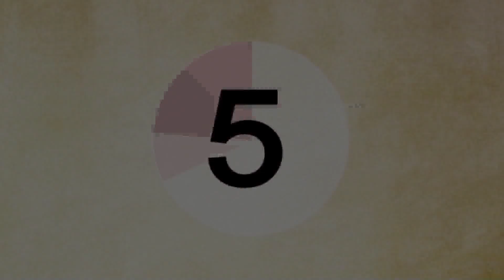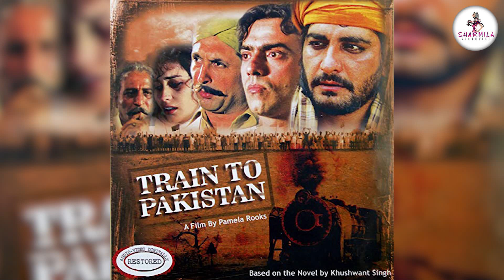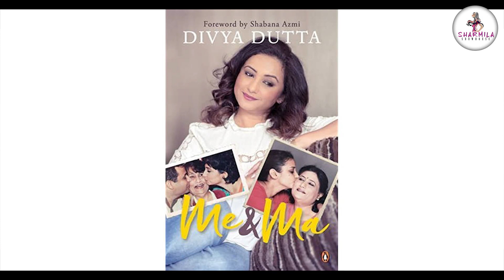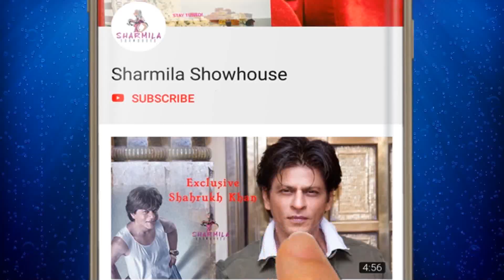বহু সংঘর্ষের পর জাতীয় পুরস্কার! শুনুন এক সুঅভিনেত্রীর কথা | Divya Dutta | Bollywood